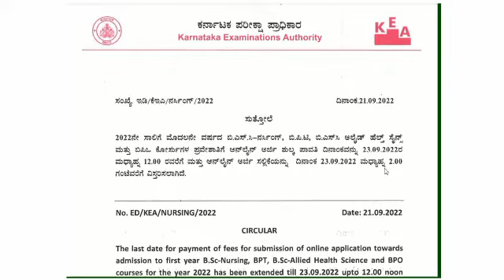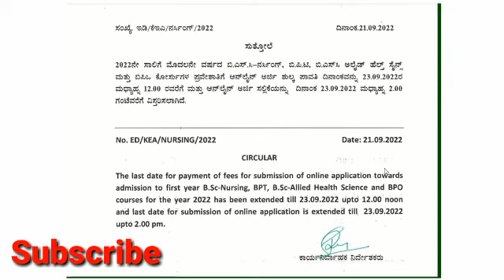BSC Nursing Application & Fee Payment date Extended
kea kar
kea bsc nursing  online application 2022
kea bsc nursing option entry 2022
kea bsc nursing
kea bsc nursing admission 2022-23 in karnataka
kea bsc nursing 2022
kea agriculture
kea bsc agriculture
bsc agriculture kcet
news updates
kea latest updates 2022
kea document verification 2022
kea new updates
kea result 2022
kea counselling 2022
kea kar nic
kea kar 2022
kea kar karnataka
kea kar kannada
kea karnataka
kea kar video
kea information in kannada
document verification kcet 2022
document verification
document verification kcet 2022 date
kcet document verification 2022 documents required
kcet document verification online or offline
kcet document verification process 2022
kcet document attestation
kcet document verification
kcet document verification date
kcet document verification 2022 schedule
kcet clause C documents required
kcet clause 2022
kcet eligibility clause 2022
kea news
kea news today
kea new notification 2022
kea new notification
kea news updates
Latest kea news
kea latest news today